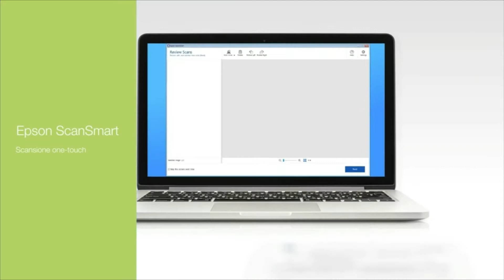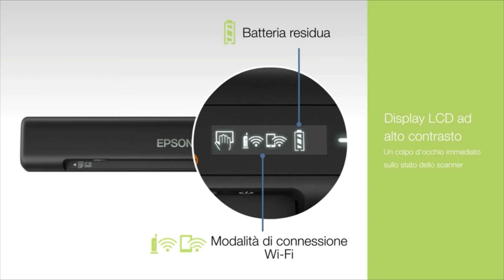Epson WorkForce ES 50 Scanner Portatile Compatto Leggero Alimentazione USB Software ScanSmart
Best Buy su Amazon

Epson WorkForce ES-50 Scanner Portatile Compatto Leggero, Alimentazione USB, Software ScanSmart Incluso, Scansione 600dpi Alimentazione Automatica 5.5 Secondi per Pagina, JPEG, PDF, TIFF Supportati

Recensioni clienti
4,5 su 5
937 valutazioni globali

Prezzo consigliato: 139,00€
Prezzo in offerta: 109,99€
Risparmi: 29,01€ (21%)

    Scansione ovunque velocemente: grazie al suo design compatto e alla connettività USB, ES-50 può essere utilizzato con facilità praticamente ovunque; velocità di scansione monocromatico: 5,5 s/pagina e colore: 5,5 s/pagina (misurato con formato: A4 e risoluzione: 200 / 300 dpi)
    Organizzazione ottima: ScanSmart è il software Epson per acquisire documenti praticamente ovunque secondo un processo step-by-step; i file possono essere salvati e inviati nei formati più comuni, tra cui PDF, JPEG, TIFF e molti altri; la scansione continua con alimentazione automatica velocizza il processo di acquisizione, mentre il sensore CIS consente una scansione immediata senza tempi di riscaldamento
    Flessibilità: particolarmente affidabile, questo scanner è in grado di acquisire numerose tipologie di documenti e supporti, come ad esempio la carta da 35 a 270 g/m² e i supporti lunghi fino a 1,8 metri; formati carta Legal, Biglietti da visita, A4 (21.0x29,7 cm), A5 (14,8x21,0 cm), A6 (10,5x14,8 cm), A3 con funzione di stitching, A7 (7,4x10,5 cm), A8 (5,2 x 7,4 cm), B5 (17,6x25,7 cm), B6 (12,5x17,6 cm), Cartolina, Letter, Biglietti plastificati
    Caratteristiche: funzione one touch, RGB colour dropout / enhance, salto pagine vuote, rimozione dei fori, elaborazione avanzata delle immagini, Impostazioni di scansione predefinite, segmentazione area automatica, correzione automatica inclinazione immagine, rilevamento automatico colore o B/N, ottimizzazione colore RGB, output immagine doppia (solo Windows), rotazione immagine automatica, ottimizzazione testo, miglioramento contorni, funzione di ritaglio avanzata per adattamento dimensioni automatico, eliminazione retinatura
    Interfacce USB ad alta velocità, compatibile con le specifiche USB 2.0